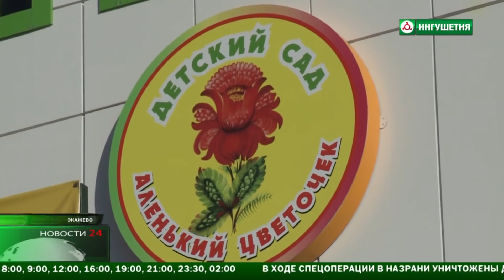Юнус-Бек Евкуров и Юрий Калинин открыли детсад с бассейном в Экажево